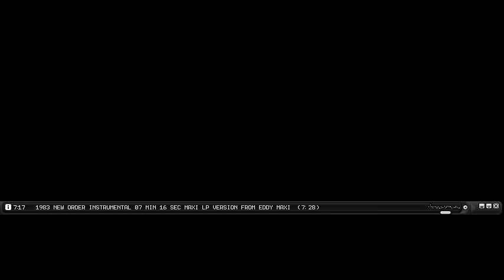1983 - New order : blue monday - instrumental vocoder version - maxi lp.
Deze keer eens mobiel uploaden op het 3G netwerk.
Gemiddeld 100 kb /min , niet goed , kan veeeel beter.
De provider wil mij iets verkopen denk ik , heb al hogere snelheden behaald. 4G Eddy ??? viske zwemt rustig rond ,lust geen wormpjes hahaha !